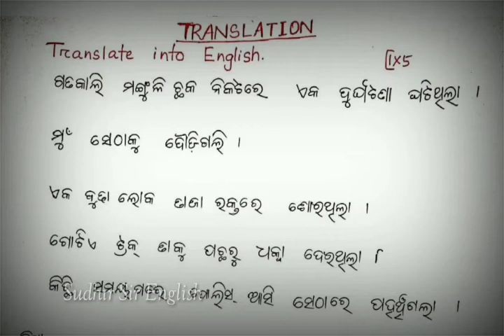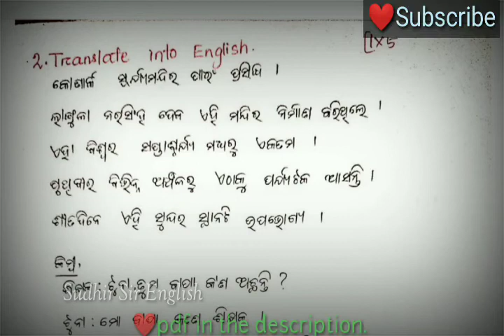♦️Translation Practice by Sudhir Sir